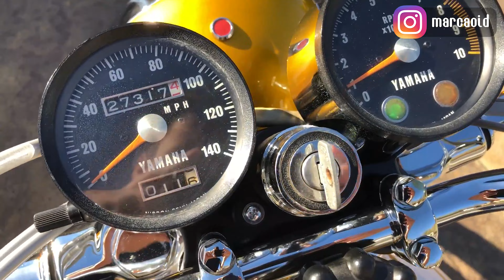A CLÁSSICA 650 BICILINDRICA - YAMAHA XS 650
Essa moto é incrível e os brasileiros tiveram o privilegio de comprar até o fechamento das importações em 1976, eu mesmo já vi uma e te falo que é mais linda pessoalmente do que em vídeos, estamos falando da Yamaha XS 650.

Foi produzida de 1969 a 1985.

Seu motor é um 4 tempos bicilindrico, arrefecido a ar, alimentado entre suas gerações carburador Mikuni 34 e 38 mm, suas ultimas gerações utiliam carburador menor o que diminuiu o consumo, mas manteve mesma potencia, 53 cv e 5,5 de torque.

Suas rodas evoluiram de raiada para de liga leve com o tempo na dianteira sempre com aro 19 e traseira aros 16 e 18.

Para segurar na dianteira primeiro vinha a tambor, depois com 1 disco e 2 discos de 267 mm e traseira primeiro a tambor e depois com mesmo disco.

Possui também um cambio de 5 marchas, tanque entre 11,5 e 15 litros e peso a seco entre 191 e 210 kg.